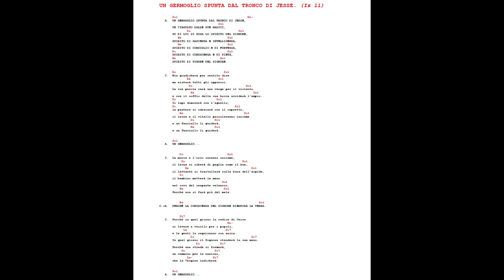UN GERMOGLIO SPUNTA DAL TRONCO DI JESSE.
Isaías 11.